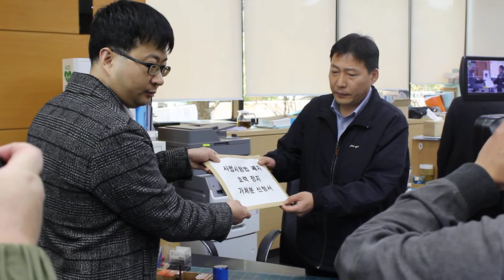2017년 사법시험 폐지 효력정지 가처분 신청5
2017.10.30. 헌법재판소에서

21세기판 음서제, 신분세습제도, 귀족학교, 이 나라를 중세봉건사회로 회귀시키는 제도인 로스쿨은 반드시 폐지되어야 합니다.